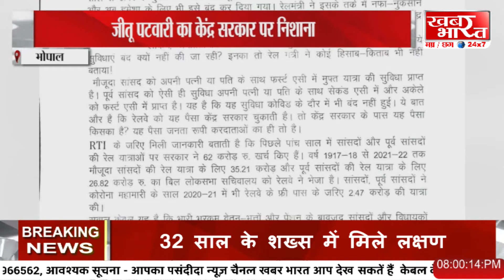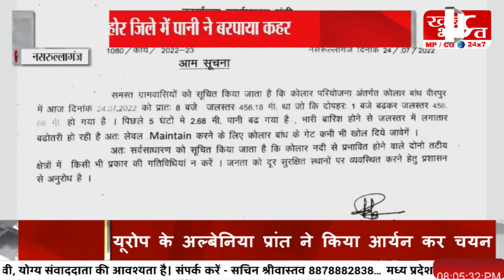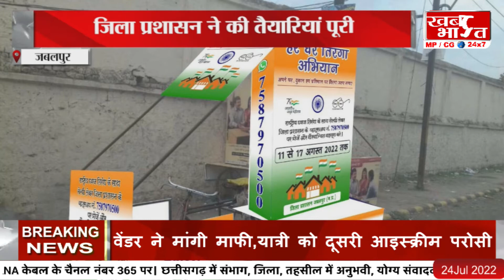BULLETIN - 24 July 2022 - 07-58-11 PM खबर भारत...khabar bharat..